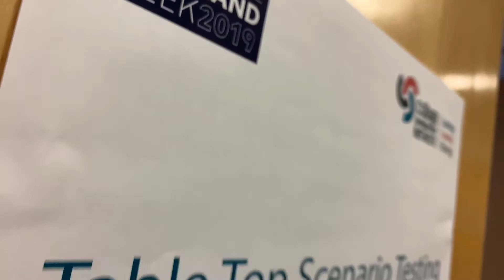College Cyber Security Conference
On Tuesday 23 April 2019, Kate Forbes MSP, Minister for Public Finance and Digital Economy opened the first College Cyber Security Conference as part of Cyber Scotland Week 2019.